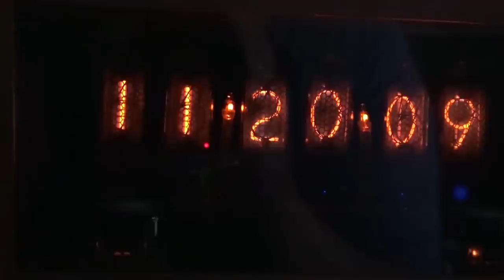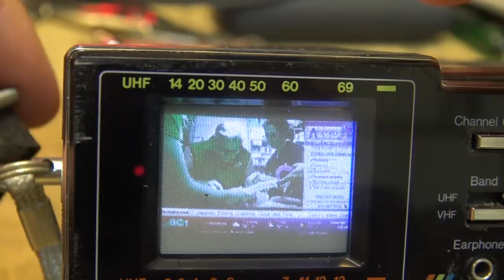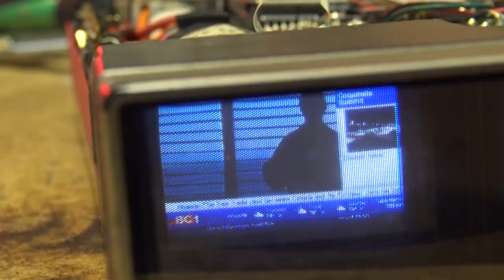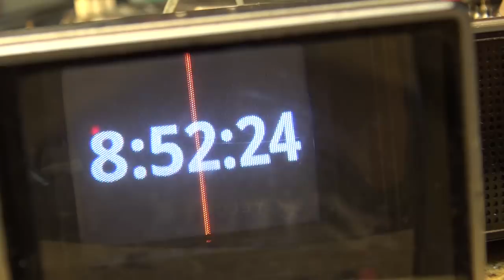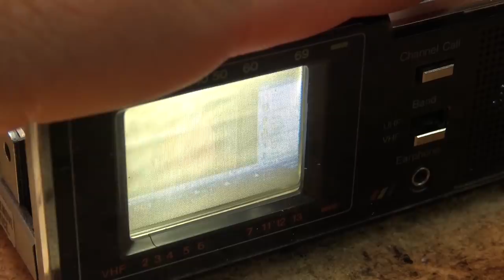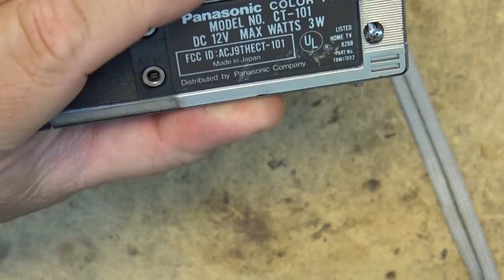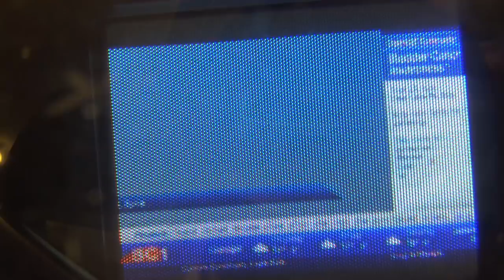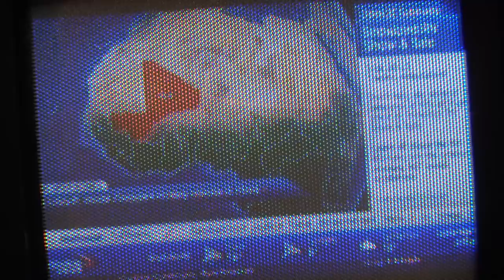Smallest commercially made color TV in the world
A look at the smallest production color CRT TV ever sold. The Panasonic CT101